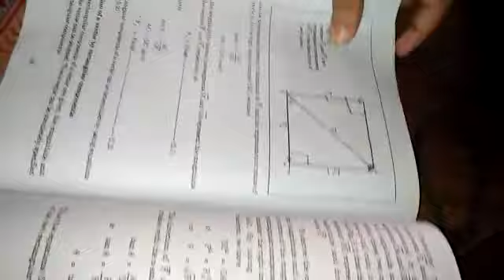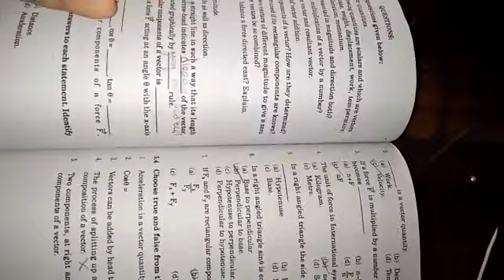Ms Mahrukh Physics Lecturer | Physics Lecture Part 4 | Vectors | Fun way Learning